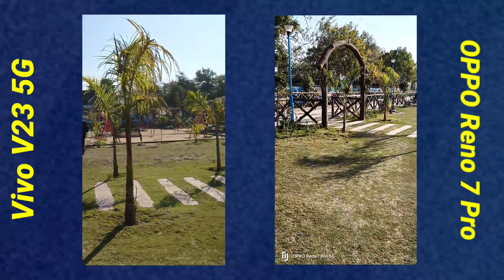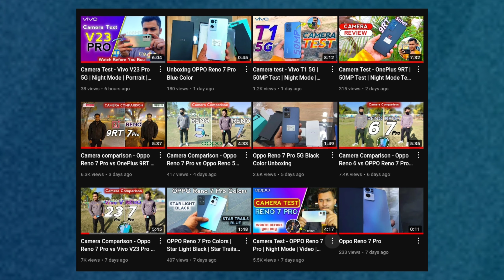Camera Comparison - Vivo V23 5G vs OPPO Reno 7 Pro | 64MP vs 50MP | Who is better in camera ?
My Phone (Camera)
My Mic Boya BY M1
Lighting setup:-
Blue Lights
Ring Light